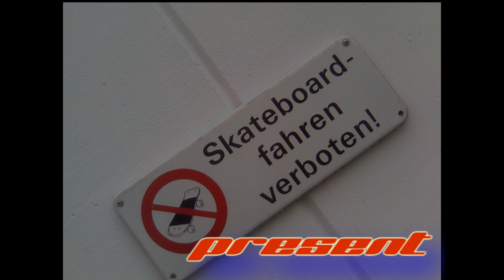GummLa wiLL be iN thE FaMiLy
first reock for Trance Family